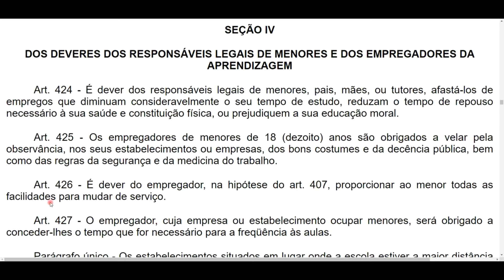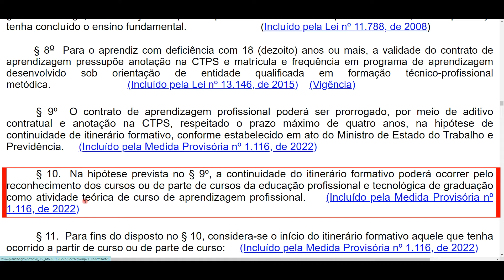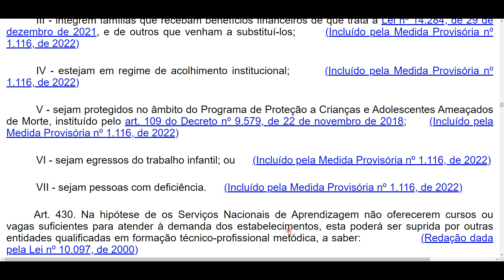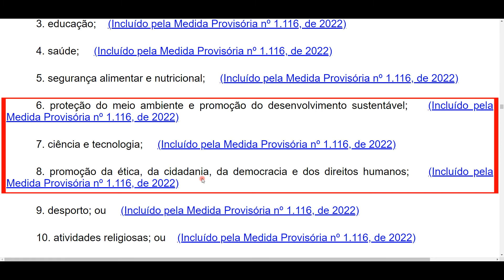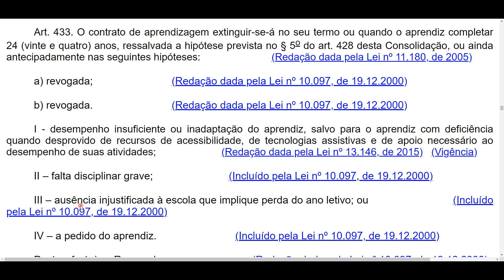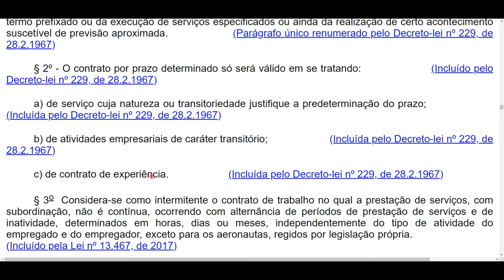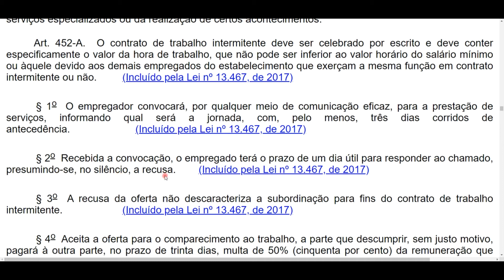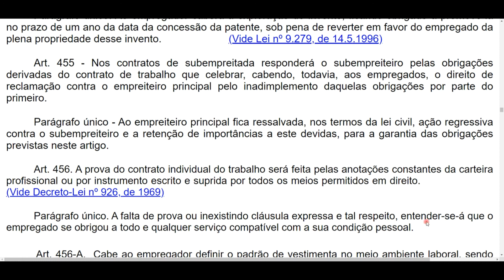TRAB. DO MENOR: DEVERES RESPONSÁVEIS, PENALIDADES; CONTRATO INDIV.- Art.424 a 456-A - MP 1.116/2022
Oi! Temos mais uma jornada: a da Consolidação das Leis do Trabalho (CLT) em áudio. Aqui ATUALIZADA de acordo com a Medida Provisória nº 1.116/2022. Vamos juntos? 📚🎧

Do art. 424 ao 456-A
TÍTULO III - DAS NORMAS ESPECIAIS DE TUTELA DO TRABALHO
CAPÍTULO IV - DA PROTEÇÃO DO TRABALHO DO MENOR
SEÇÃO IV - DOS DEVERES DOS RESPONSÁVEIS LEGAIS DE MENORES E DOS EMPREGADORES DA APRENDIZAGEM
SEÇÃO V - DAS PENALIDADES
SEÇÃO VI - DISPOSIÇÕES FINAIS
TÍTULO IV - DO CONTRATO INDIVIDUAL DO TRABALHO
CAPÍTULO I - DISPOSIÇÕES GERAIS

OBS.: A CLT possui diversos dispositivos revogados tacitamente ou não recepcionados. O áudio conterá referidos dispositivos normalmente, cabendo ao estudante ir atrás de uma aula, um estudo mais aprofundado para conseguir distinguir quais são esses dispositivos não mais válidos, ok?

*Atualizada até a MP nº 1.116/2022.